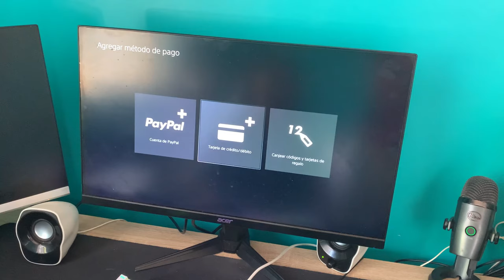Si me SEGUIS en TIKTOK ¡TE REGALO UNA PS5❤️‍🩹!